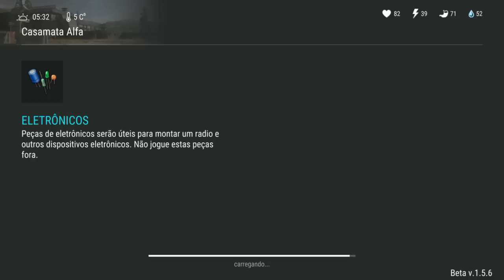O INVASOR! OLHA O QUE ACONTECEU NO 2° ANDAR do BUNKER ALFA - LAST DAY ON EARTH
OLHA O QUE ACONTECEU NO 2° ANDAR do BUNKER ALFA

PROGRAMAS QUE USO EM MEUS VÍDEOS :

PIXEL LAB
PS TOUCH
KINE MASTER
POWERDIRECTOR
AZ SCREEN RECORDER PRO
SCR